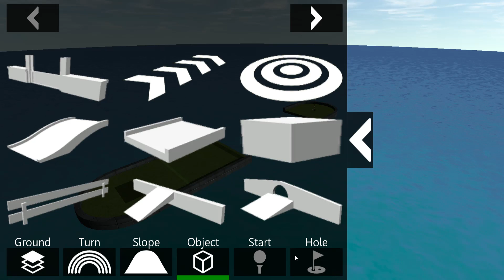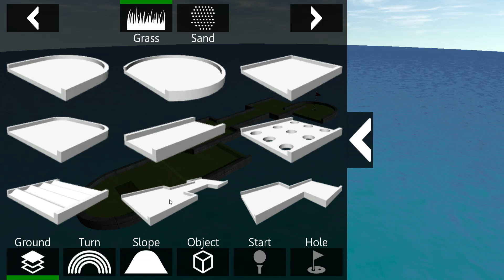Mini Golf Club (E1)